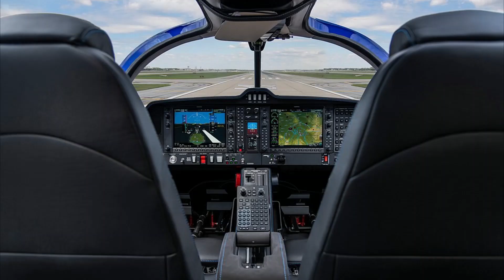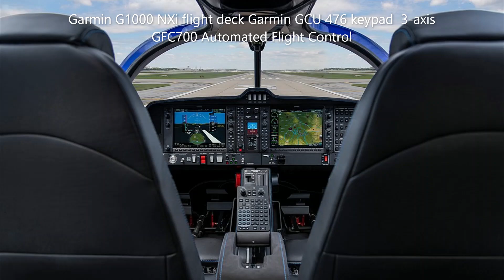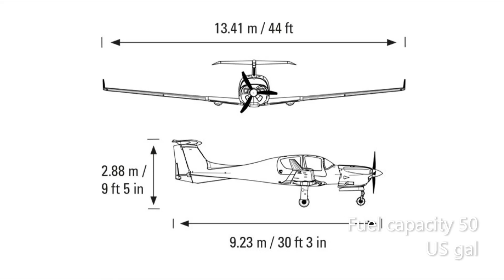The new Diamond DA50RG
the DA50 is 5 seat carbon fiber Aircraft